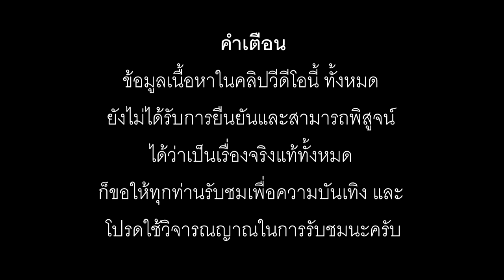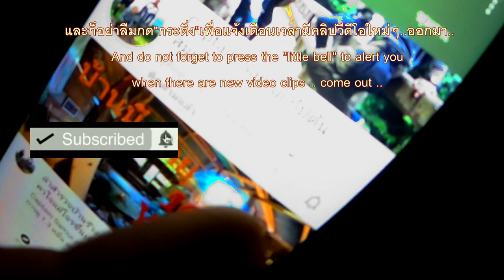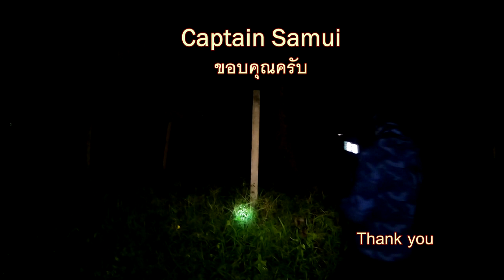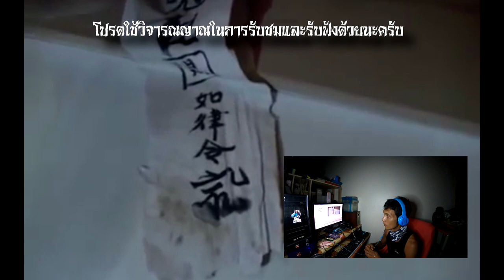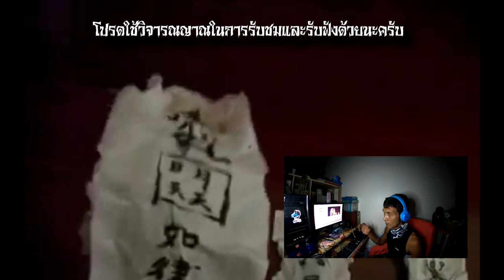เขาถูกสั่งให้เจอดี เรื่องหลอนต่างแดน!! ตอนที่ 1 เรื่องลี้ลับจากทั่วโลก เสนอตอน ลี้ลับแดนปลาดิบ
กราบสวัสดีครับเพื่อนๆ วันนี้กัปตันและทีมงานขอเสนอคลิปแนวการแนะนำหรือวิเคราะห์สิ่งที่เกิดขึ้นจากคลิปทั่วโลกกันครับ วันนี้ผมขอเสนอเป็นตอนแรกเป็นเรื่องราวจากประเทศญี่ปุ่นครับ เพราะในด้านความเชื่อและวัฒนธรรมของประเทศนี้มีความเชื่อเรื่องจิตวิญญาณและเรื่องลี้ลับอย่างแนบแน่น เมื่อมีสิ่งที่เกิดขึ้นจากคลิปวีดีโอต่างๆก็จะถูกพบเห็นและนำมาเผยแพร่ได้ง่ายและบ่อยครั้ง และวันนี้เราขอเสนอหนึ่งเรื่องราวสั้นๆ 1 คลิปและเรื่องราวที่น่ากลัวอีก 1 คลิปนะครับเพื่อนๆลองไปติดตามรับชมกันดูได้เลยครับ
และหากชอบก็อย่าลืมฝากคอมเม้นและกดไลค์ให้พวกเราด้วยนะครับขอบคุณครับ
ท่านใดมีความประสงค์อยากช่วยเหลือทุนทีมงานในการออกไปถ่ายทำหรือค่าอินเตอร์เน็ต ค่าข้าวทีมงานของเราก็สามารถทำได้นะครับที่..
บัญชี นายพงศ์ภัค พรหมสวัสดิ์
ธนาคารกรุงเทพ 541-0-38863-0 บัญชีออมทรัพย์
ทุกๆการสนับสนุนทีมงาน ขอกราบขอบพระคุณมา ณ ที่นี้ด้วยครับ